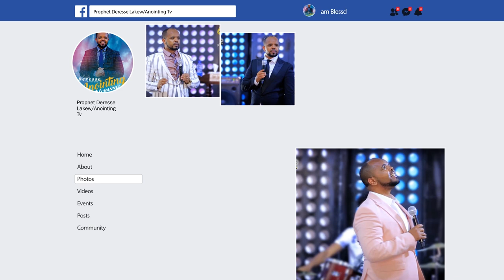በሽታ ተፈራረቀብኝ...||MAN OF GOD PROPHET DERESSE LAKEW